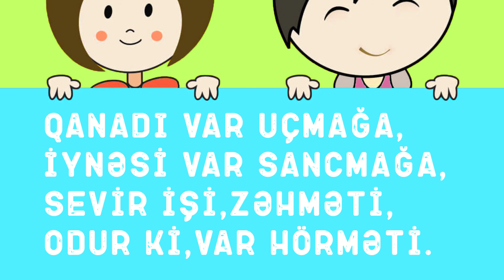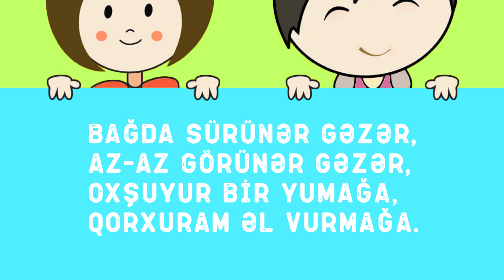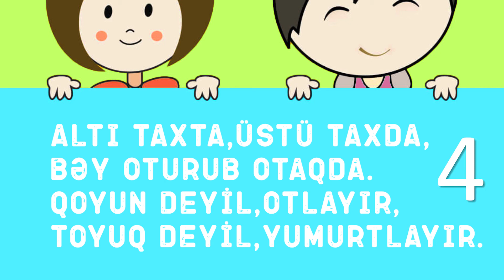Vətən AZƏRBAYCANDIR! Nağılı -SESLİ NAGİLLAR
Hər gün yeni nağıllar və marağlı videolar üçün , kanalımıza abonə olun

Balaca Balalarımız üçün , hər gün səsli nağıllar və maraqlı videolar hazırlayırıq. Əsas olan , onların xoşbəxtliyi və üzlərindəki təbəssümdür.

Açar sözlər: qizilgulun nagili, qizilgul nagili, naqil, naqillar, nagil, nagillar, yeni nagil, nagil dinle, nağılar, nağıllar alemi, nağıllardan, nağıllar dünyası, nağıllar aləmi, bir nağıl, maraqlı nağıl, nağıl zamanı, nagil zamani, nagil alemi, nagil azerbaycan, nagil oxu, dünya nağılları, dunya nagillari, malikmamed, Azerbaycan xalq nagili